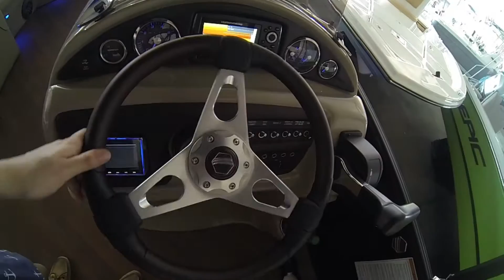Miami International Boat Show 2017 - Girl with Glam